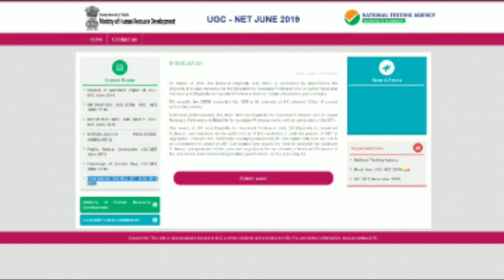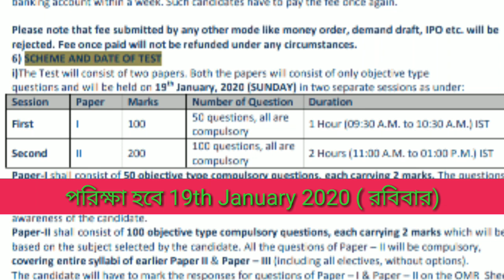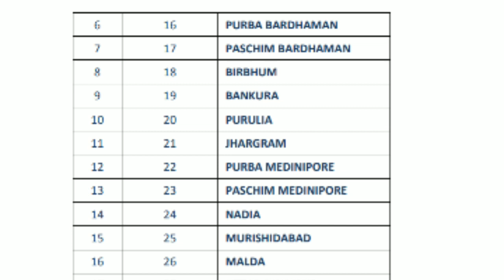West Bengal College Service Commission SET 2019 Online Apply || Full information || By Bengal Edu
West Bengal College Service Commission SET 2019 Online আবেদন শুরু হয়ে গেছে।
WB 22nd SET 2019 Application Form has been Released on 2nd September 2019. WB SET stands for West Bengal State Eligibility Test & this exam is conducted by the West Bengal College Service Commission (WBCSC). WB SET is conducted to recruit eligible candidates for the post of Assistant Professors & Lecturers in the Universities in the state of West Bengal. This exam is conducted across 20 different cities & in 30 various subjects. WB SET consists of MCQ types & it has 3 papers, Paper-I is common for all candidates & paper II consist of subjects which candidates have opted-in PG Level.

Eligible & Interested candidates are requested to apply for WBSET 2019 only after reading all the guidelines mentioned on the official website.

Here in this post, we will provide all the links & information to apply for WB SET 2019.

Educational Qualification:
Candidates must have Master’s Degree recognized by U.G.C.

Candidates who have secured at least 55% marks (without rounding off) in Master’s Degree OR equivalent from universities/institutions recognized by UGC and State Government are eligible for this Test.
The Ph.D. degree holders whose Master’s level examination had been completed by 19th September 1991 (irrespective of the date of declaration of result) shall be eligible for a relaxation of 5% in aggregate marks.
Candidates with a reserved category will be 5% relaxation.
Candidates who have appeared OR will be appearing at the.
qualifying Master’s Degree (final year) examination and whose result is still awaited OR candidates whose qualifying examinations have been delayed may also appear for this Test.

WB SET Exam Center
Kolkata Jhargam
South 24 Pgs Murshidabad
Howrah Bankura
Hooghly Purulia
North 24 Pgs Malda
Nadia Uttar Dinajpur
Burdwan Siliguri
Asansol Alipurduar
Birbhum Coochbehar
Purba Medinipur Paschim Medinipur
Content Coverage

সাথে থাকার জন্য, আপনাদের আন্তরিক ভাবে ধন্যবাদ জানাই।